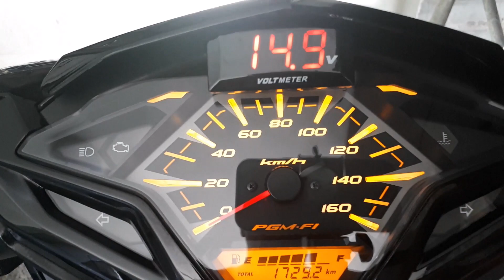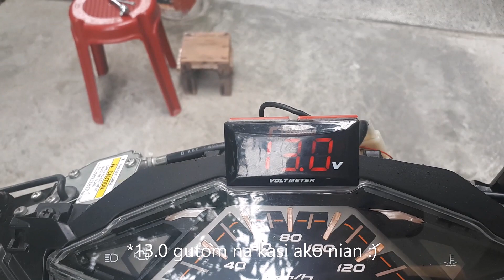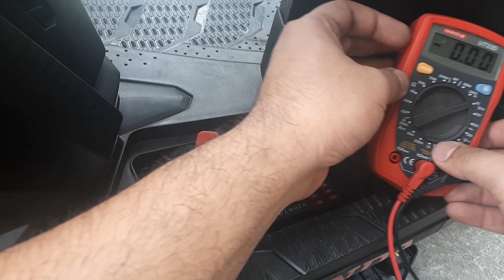Voltmeter installation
Happy DIY guys!